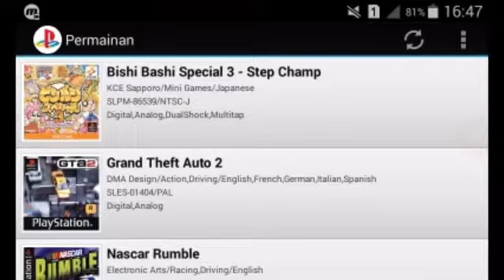Bermain dan Bernostalgia Grand Theft Auto 2 PS1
GTA 2 adalah permainan simulasi yang diproduksi oleh Rockstar Games dan DMA Design untuk PlayStation 1.

Hp : Samsung Galaxy J1 Ace
Cast : Muhammad Alif Rahza
Publisher : Rockstar Games, DMA Design
Agency : Media Solusi Interaktif
Platform : PlayStation